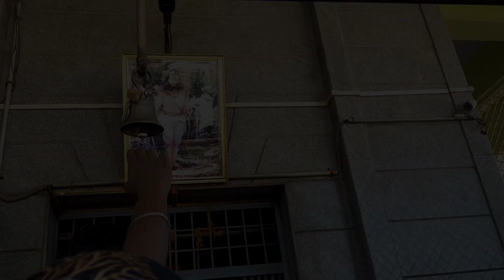last day of yallamma gudi saundatti | parshurama darshan | last scene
last day of yallamma gudi saundatti
parashuram temple
last scene of  yallamma gudi
karnataka

shoot and edit - Arvind khaire